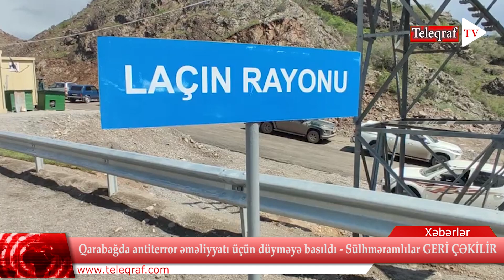Qarabağda antiterror əməliyyatı üçün düyməyə basıldı - Sülhməramlılar GERİ ÇƏKİLİR